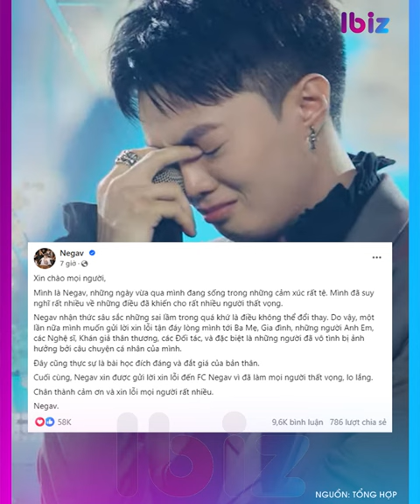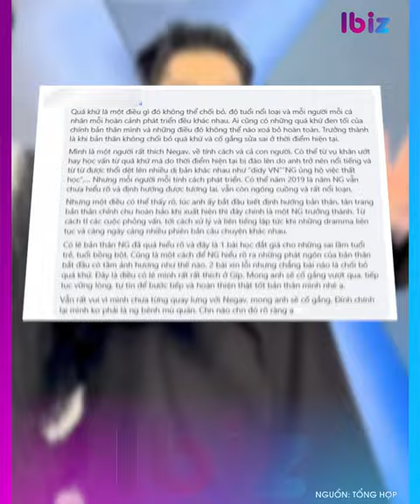Negav xin lỗi, liệu còn cơ hội quay đầu sau lùm xùm phát ngôn?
Những ngày qua, Negav trở thành tâm điểm của dư luận sau phát ngôn "Mẹ có thấy đúng chưa? Mẹ thấy đúng khi cho con nghỉ học chưa?" trên sân khấu concert Anh trai say hi. Dù nam rapper đã lên tiếng xin lỗi và thừa nhận bản thân phát ngôn mất kiểm soát nhưng vẫn chưa xoa dịu được sự phẫn nộ của dân mạng.